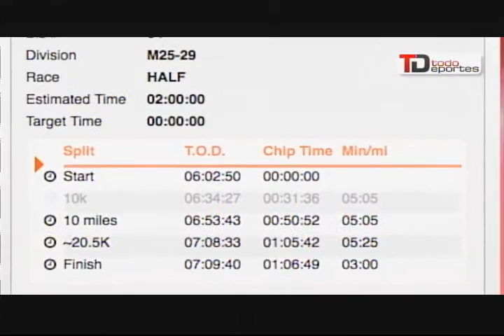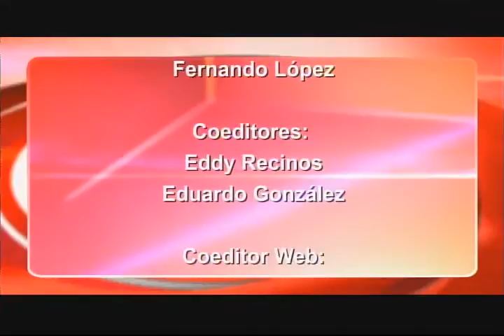Cremas, rojos y xela siguen sin ganar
La segunda fecha del Clausura 2016 deja como líder del torneo a Antigua, seguido de Suchitepéquez, mientras Comunicaciones, Municipal y Xelajú son últimos en la clasificación. Además: Barcelona es líder la liga BBVA.